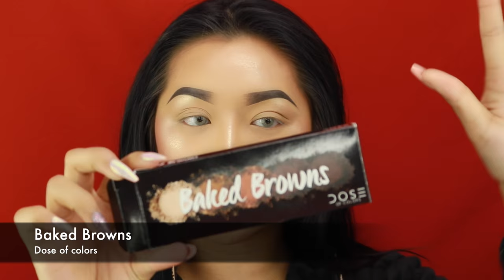GLITTERY GLAMOROUS GET READY WITH ME | XTHUYLE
This week come and GET READY WITH ME creating this dark Glittery glam smokey eye! I show you how to apply glitter, how to get glowy skin for oily skin types, how to make your makeup last! I use Lit cosmetics glitters the NEW Dose of Colors Baked Browns palette!

Thank you SO much to Sean Hanna Canary Wharf hair salon for helping me wash and style my hair! I am heading off to the brand new NYX first ever  UK store launch!

x

PRODUCTS MENTIONED:

SKIN:

Super mud Glam glow (for spots) -

Glam Glow Gravity Mud mask -

Klairs supple preparation toner -

COSRX oil free moisturiser

Phillips Milk of magnesia

Hourglass mineral viel

Urban decay ALL NIGHTER 6.0

Maybelline Instant age rewind in Neautralizer

MAC bb compact in Refined golden

primed and poreless powder too faced

Laura mercier translucent powder

Rodial compact contour 03

Milani Luminoso blusher

Benefit Watts up

Seeing stars Size 3 Lit cosmetics glitter

Cher Lit Size 3 cosmetics glitter

Urban decay Perversion liner

Makeup forever INK liner

LIPS:

Stripdown lip liner MAC

Tom ford Nude Vanille

MAC MYTH lipgloss (applied off camera)

EARNINGS AND CHOKER by -

FAQ:
I am Vietnamese, born, raised living in London, UK.

Have you had fillers?
Yes i have had lip fillers! I have also had my eyelid, nose done and chin liposuction - watch my experience with surgery

Where can I find out more about you?
I upload EVERYDAY on Instagram and Snapchat @xthuyle so please come join me!

Filming Equipment:
Canon 80D
Soft boxes (with hair light)
Soft boxes with no hair light
Ring light (with Tripod, hot shoe, everything!)